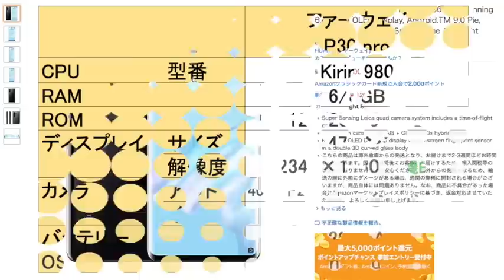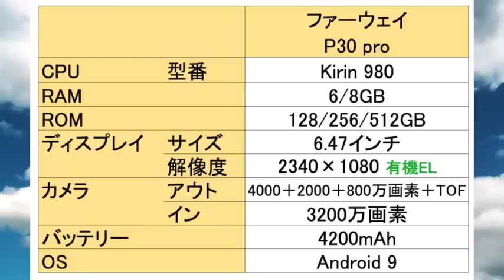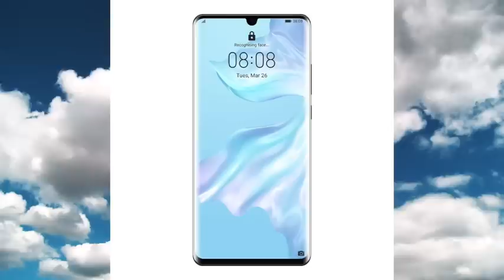ファーウェイ P30 Pro 発売開始 気になる価格はなんと12万円 アマゾン販売モデルのスペックも紹介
ついにAmazonでファーウェイの最新スマホ「 P30 Pro 」の発売がスタートしました。今回は Amazonで販売されているモデルのスペックや価格などをご紹介します。

▼ファーウェイ P30 Pro 販売ページ